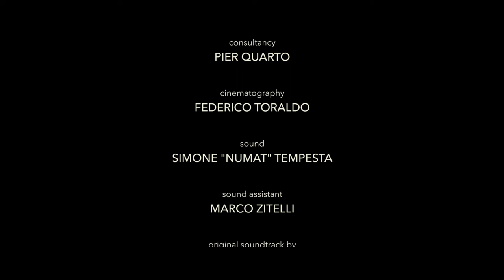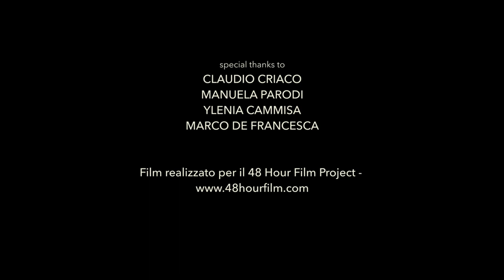Normale, Normalissimo - 48h Film Project (Short Film)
Cortometraggio vincitore del Premio del Pubblico al 48 Hour Film Project di Roma 2014.

Regia di Giulia Grandinetti

GRUPPO FOLIA' - TEAM
In collaborazione con il Kate Creative Studio
Cast : Vincenzo Carlamariafontana Leto - Riccardo Vianello - Elisa Criaco
Script: Azzurra Rocchi
Director / Screenplay: Giulia Grandinetti
Consultancy: Pier Quarto
Cinematographer / Editing: Federico Toraldo
Sound Designer: Simone Numat Tempesta
Sound Assistant: Marco Zitelli
Original Soundtrack: Mario Romano
Ending Song: "Rebirth" by WrongOnYou
Set Designer: Francesca Pizzo
Assistant Set Designer: Samuel Quagliotto
Production Coordinator: Giorgia Negro
Assistant Production: Chiara Di Leo
Make Up Artist/Look Maker: Elena Pietrella
Assistant Director 1: Salvatore Antonio Langella
Assistant Director 2: Simone Massullo
Special Thanks to: Manuela Parodi - Y.g. Cammisa - Marco De Francesca - Claudio Criaco